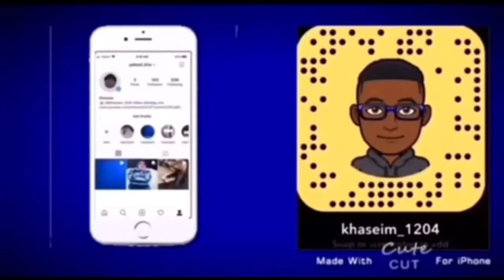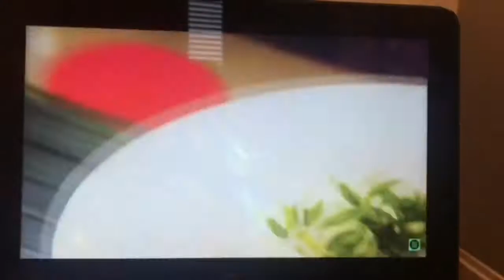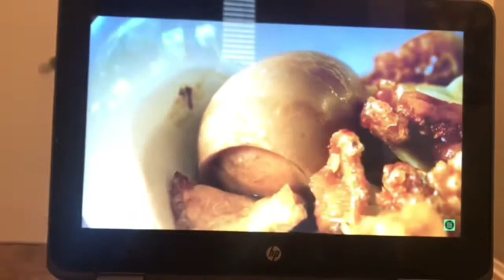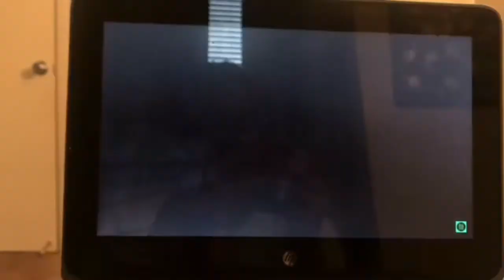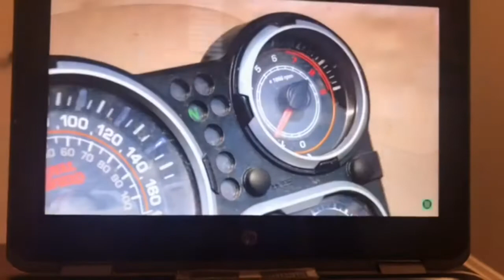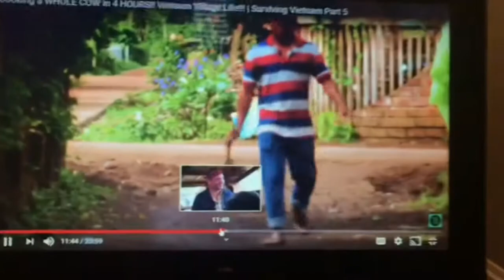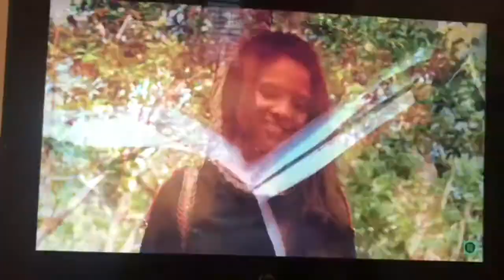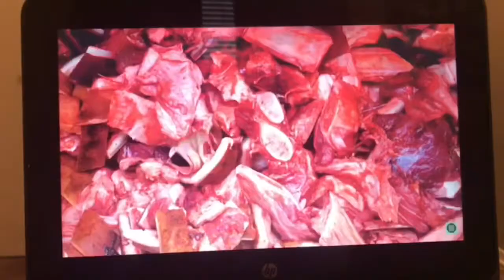Best Ever Food Review Show Reaction